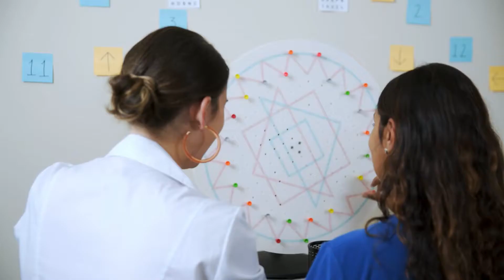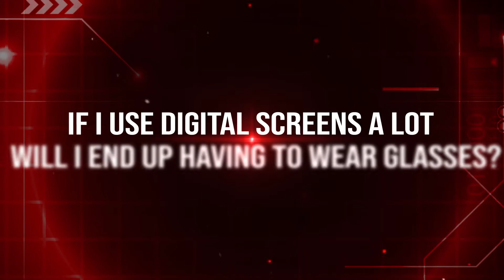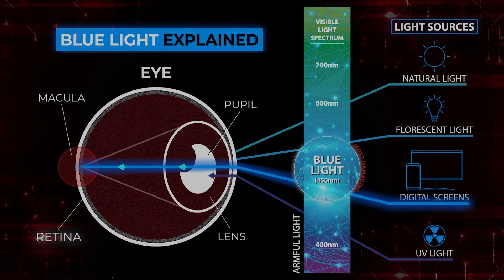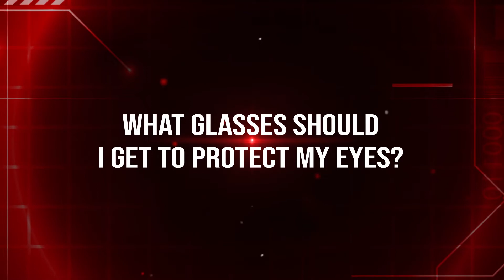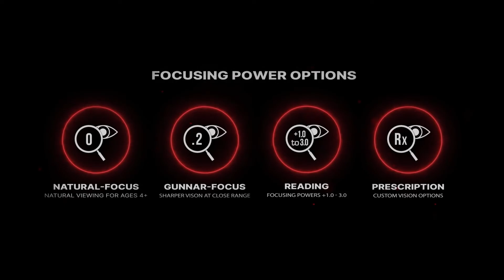Doctor's Guide to Eye Health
Optometrist and vison therapy expert Dr Miki Lynn Zilnicki talks about the threats to our eyes in today's digital world and explains the simple steps we can take to not only protect our eyes and the eyes of our children, but also help them thrive!